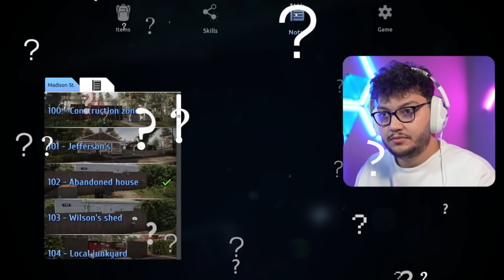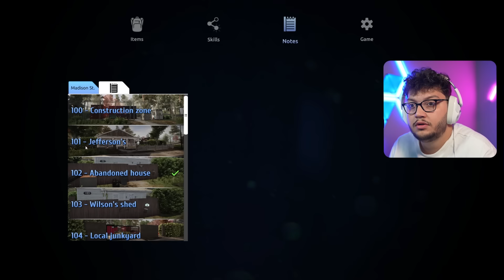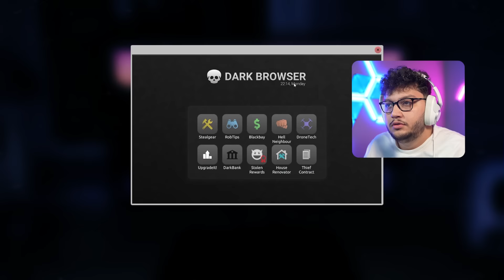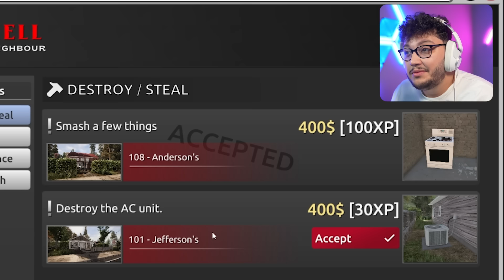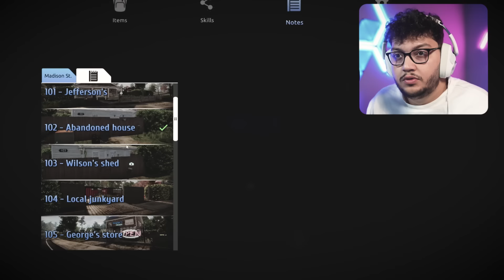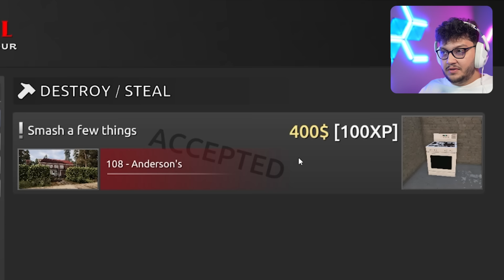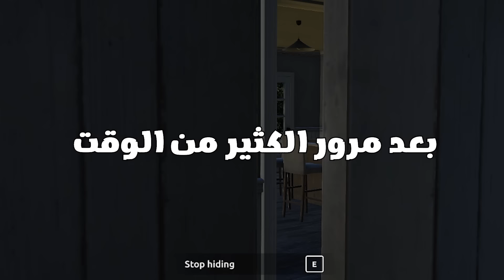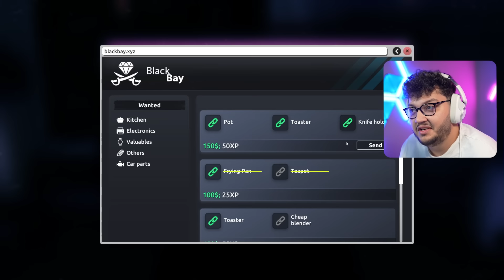الكلب هاجمني 😱 | محاكي السرقة Thief Simulator 2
لعبة محاكي السرقة الحلقة الثالثة  Thief simulator 2